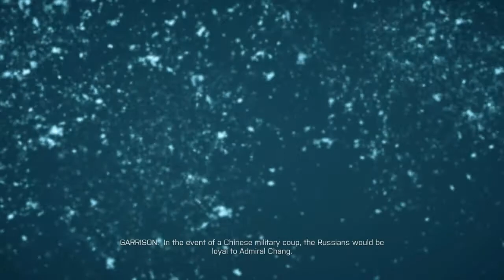Let's Play : Battlefield 4 Campaign Part 2 " The Choppa' ! "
Welcome back to episode 2 of BF4 series !

As soon as we entered the factory building shit get's real !